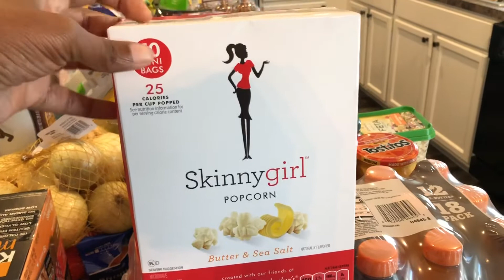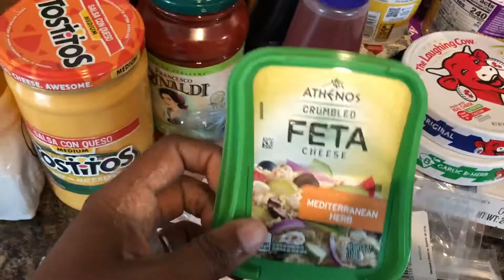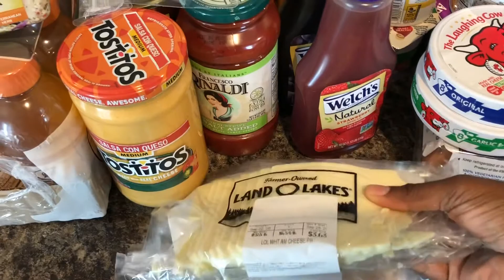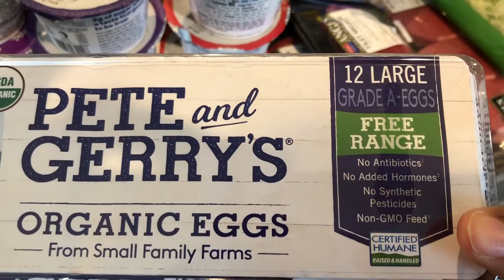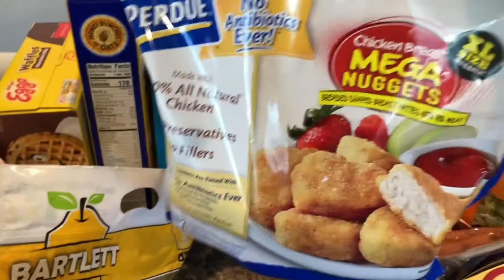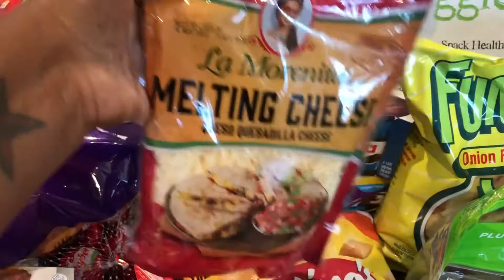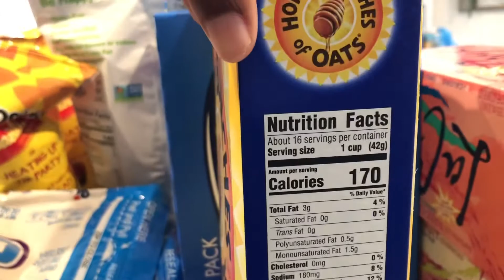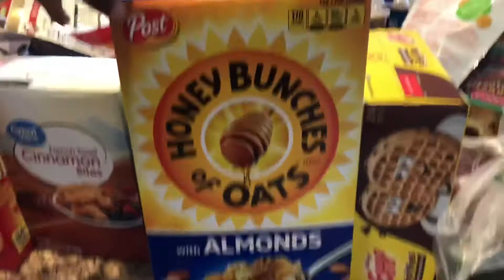HUGE WALMART BACK TO SCHOOL GROCERY HAUL | FAMILY OF 7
WALMART GROCERY HAUL FOR 2 WEEKS SCHOOL LUNCH GROCERY HAUL FAMILY OF 7

Hello, my name is Janice and I am a Jamaican married to an Hispanic name Roberto aka Marcelo or Chelo and together we have 5 children.   12 year old twin boys Jason and Jordan, 10 year old Destiny and 6 year old Jaxson and Baby Madison 2.  We are an interracial family of 7 starting a new adventure here on YouTube, here you can expect to see family Vlogs, Updates and some hauls every now and then.